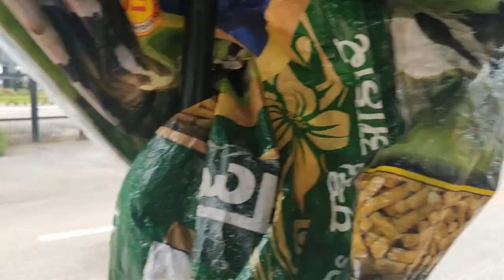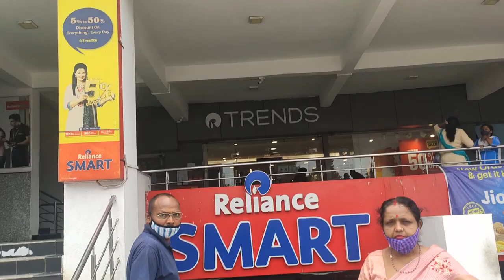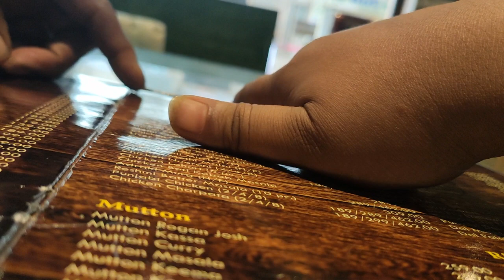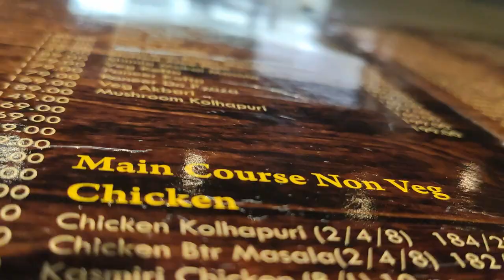मां के साथ date ❤️||Date with Mom( a beautiful day spend together) 🥰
Hey family ,
Today i am sharing a beautiful day spend with my mom.
i hope you will enjoy watching us together 😊